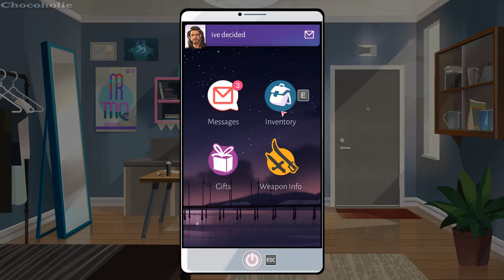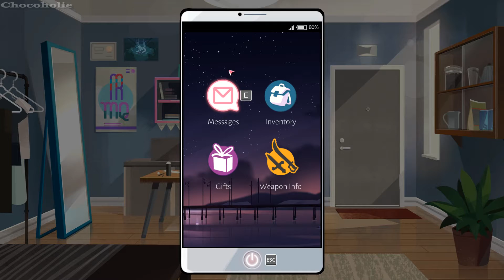Boyfriend Dungeon Gameplay Part 6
Date your weapons! Romance swords, daggers, and polearms to level them up in this “shack-and-slash” dungeon crawling adventure.

- Date up to seven weapons, from dancing swords to heart-piercing daggers.
- Generated action-combat dungeons and challenges! Stay sharp!
- Various combat styles. For example, hit hard and dodge quickly with the dagger, or take on crowds with Lasersaber.
- Inclusive, tasteful approach to gender and sexuality - male, female, and non-binary romance
- Let's get to the point: take your weapon-babes on romantic outings, such as to the club or the beach. 🥰52